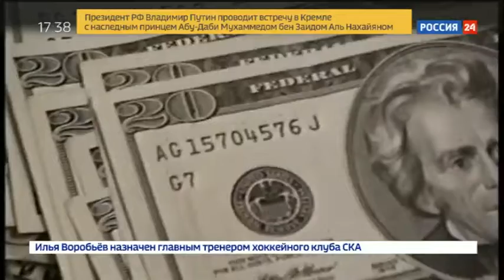ВЦИОМ: 42% россиян видят реальные успехи в борьбе с коррупцией - Вести 24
Россияне видят реальные успехи в борьбе с коррупцией. Таковы  результаты  опроса ВЦИОМ. Одним из свидетельств реальной борьбы со взяточничеством россияне считают дела против высокопоставленных чиновников и политиков.